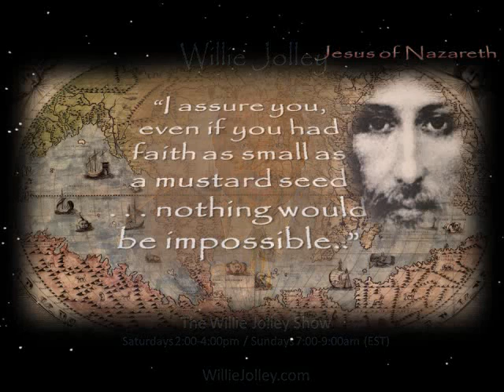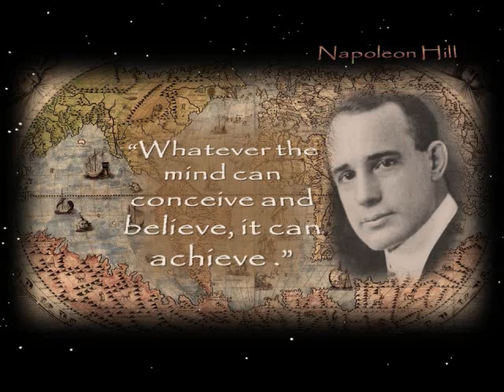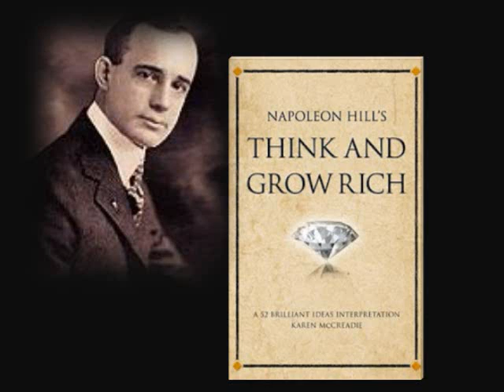Willie Jolley Show _ 11 Feb 2012 _ "grAtitude!"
Award-winning speaker, best-selling author and media personality Willie Jolley interviews Theuns Serfontein and Steve Vernon about "grAtitude!", the game, and the "It's all about grAtitude!" project.